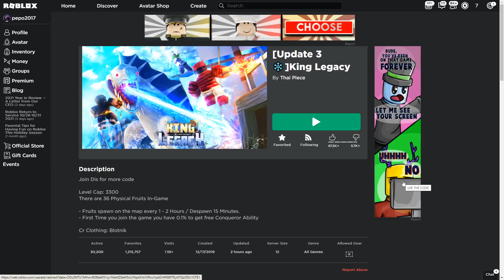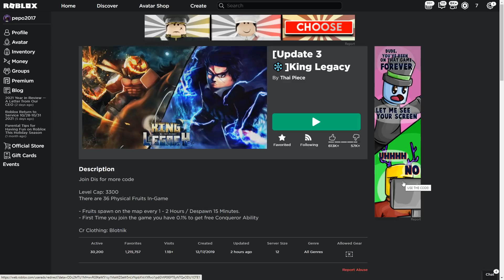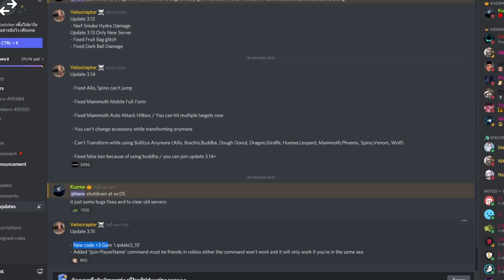King Legacy อัพเดตใหม่ 3.15 Codeใหม่ 3Gem! สปอยสกิลดาบ?!!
🌊🌊เสื้อ NEO GAMING🌊🌊
🌊🌊กลุ่มNEO GAMING🌊🌊